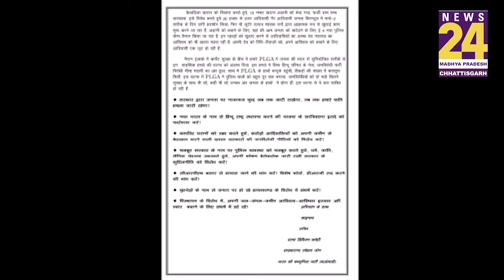नक्सलियों ने पत्र जारी कर बीजेपी विधायक के हत्या की जिम्मेदारी ली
छत्तीसगढ़ में लोकसभा चुनाव के दो दिन पहले नक्सलियों ने एक बड़ा ब्लास्ट किया था जिसमें दंतेवाड़ा के बीजेपी विधायक भीमा मंडावी की मौत हो गई थी और अब घटना के 3 दिन बाद नक्सलियों के दरभा डिविजन कमेटी के सचिव साईनाथ ने इस पूरे हमले की जिम्मेदारी ली है और एक पत्र जारी किया है इस पत्र में कहा गया है कि बीजेपी सरकार अंध राष्ट्रवाद को बढ़ावा दे रही है आरएसएस और बीजेपी के द्वारा आदिवासी इलाकों में दलितों और आदिवासियों की हत्या की जा रही है महिलाओं पर लगातार अत्याचार बढ़ रहे हैं साथ ही बीजेपी की सरकार आदिवासी इलाकों के जल जंगल जमीन पर कब्जा कर रही है। केंद्र सरकार की सहमति पर बस्तर की खदानों को बड़े उद्योगपतियों को बेचा जा रहा है इसलिए लगातार नक्सली इन सभी चीजों का विरोध करते हैं। साथ ही इस पत्र में छत्तीसगढ़ के बस्तर के इलाकों में सीआरपीएफ के तैनात जवानों को वापस बुलाने की बात भी कही गई है